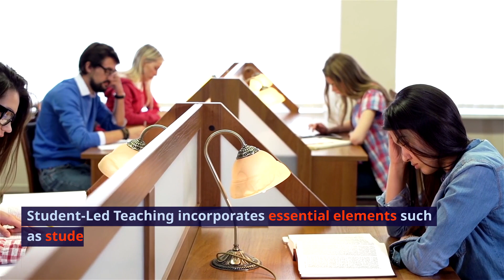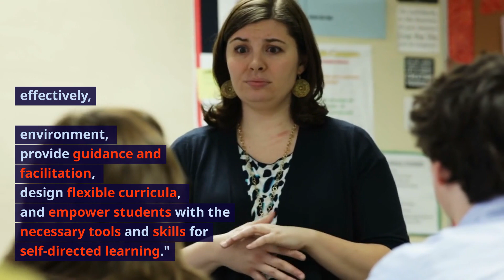What is the Student Led Teaching method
👩‍🎓👨‍🎓 Join us on a journey to discover the power of student-led teaching! This method is revolutionizing classrooms by putting students at the helm of their learning experience.

📚 In this video, you'll uncover:

What student-led teaching really means and how it empowers learners.
The key benefits of shifting from traditional teaching to a student-centered approach.
Practical strategies for implementing student-led teaching in various educational environments.
The role of the teacher in a student-led classroom.
Real-world examples of student-led teaching in action.
Solutions to common challenges and tips for success.
🤔 If you're a teacher curious about how to foster a more engaging and active learning environment, or a student interested in taking a more active role in your education, this video is for you! 🎓💡

💬 We'd love to hear from you! Share your experiences with student-led teaching or ask questions in the comments section below. Let's learn and grow together! 🌱💬